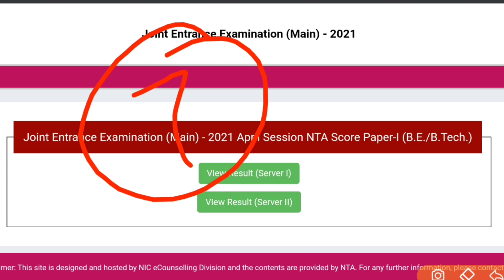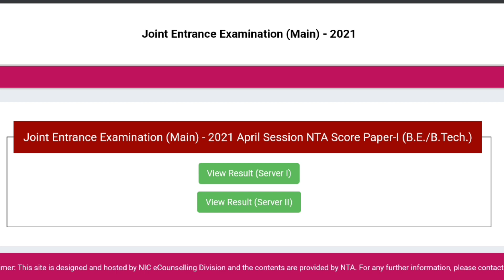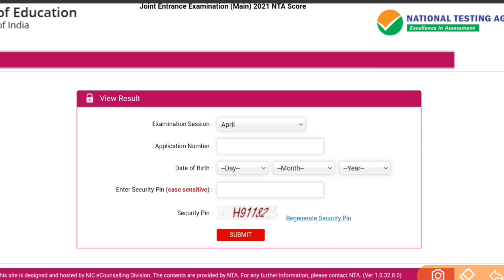JEE Main April Session Result Out 2021 | How To Download JEE Main Result